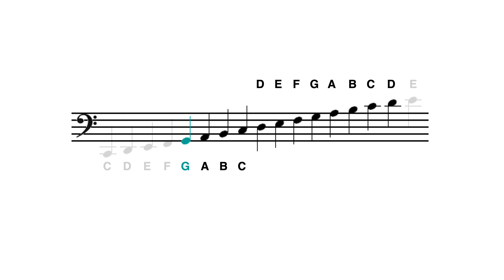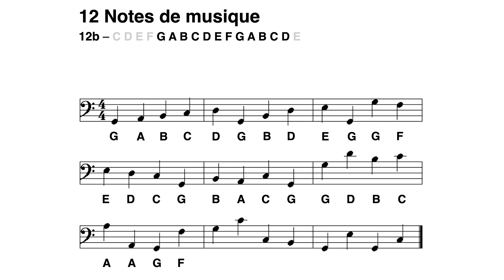Clé de Fa - Apprendre à lire les notes en moins de 2 minutes : G (12 notes de musique, 2024)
*-- TOUTES LES VIDEOS (listes de lecture) --*
► *ADAGIO (lent)*

►  *LARGO (très lent), MODERATO (modéré), ALLEGRO (rapide)*

*-- COMMENT UTILISER LA VIDÉO POUR APPRENDRE À LIRE LES NOTES EN CLÉ DE FA --*
- Regardez cette courte vidéo pour apprendre à utiliser correctement les vidéos Happy Note!, notamment pour connaître le moment exact où prononcer le nom de la note :
Apprendre à lire les notes est très facile et ne demande aucune connaissance ou aucun don particuliers : il suffit juste de s'entrainer régulièrement. Peu, mais régulièrement:
- essayez de lire les notes 3 à 5 minutes une ou deux fois par jour
- ne passez pas à la vidéo suivante si vous hésitez à lire les notes de la vidéo en cours

 -- HORODATAGE --
00:18 12a, G en couleur
01:01 12b, G en noir
Utilisez l'Horodatage pour rejouer les notes si nécessaire : il est préférable de ne pas essayer d'apprendre à lire une nouvelle note tant que les précédentes ne peuvent pas être lues facilement et sans hésiter.

-- LES AVANTAGES DES VIDÉOS HAPPY NOTE! POUR APPRENDRE À LIRE LES NOTES --
- Les notes en couleur vous facilitent l'apprentissage des nouvelles notes
- Vous entrainez votre oreille à reconnaitre le nom des notes que vous entendez
- Vous prenez l'habitude de tenir le tempo (jouer en mesure, sans ralentir ou accélérer involontairement)